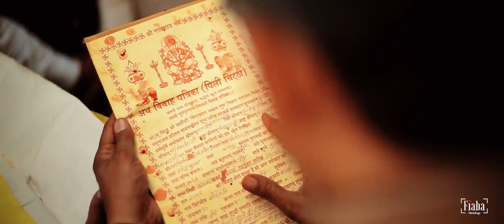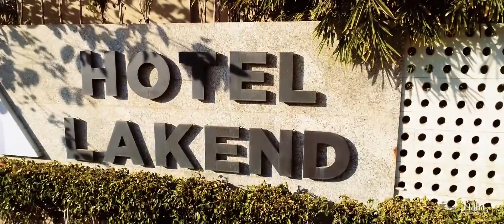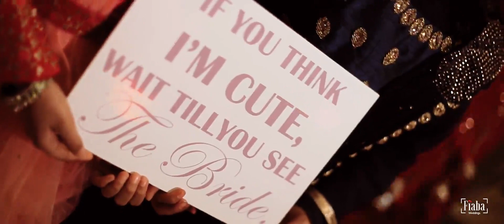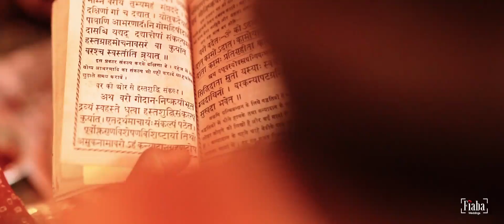Mansi & Mohit Wedding film|Udaipur destination wedding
They say matches are made in heaven, it definitely seems to be true watching this beautiful couple Mansi and Mohit tie the knots of togetherness.
This which looks like an arranged marriage is filled with love. When Mohit got marriage proposal from Mansi's family and found out Mansi is a real nice girl from a mutual friend, he decided to meet her.Mohit is from the city of dreams Mumbai whereas Mansi is from a small town Guna. In the very first meet they found an instant connection  and Mansi felt Mohit is the one for her.
Mohit is a smart and sensible guy where as Mansi is full of life and definitely a charmer.
Both of them compliment eachother beautifully and both of them are dance lovers.
 Experience the love and laughter as the couple and families celebrates the wedding and the new beginning.